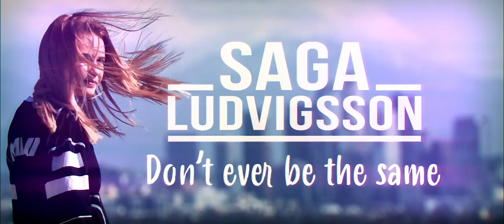Don´t Evere Be The Same - Official Video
Den Officiella Videon för låten Don´t Ever Be The Same
med Saga Ludvigsson.